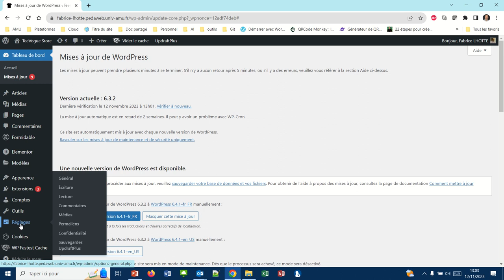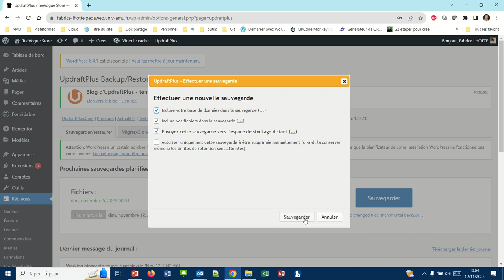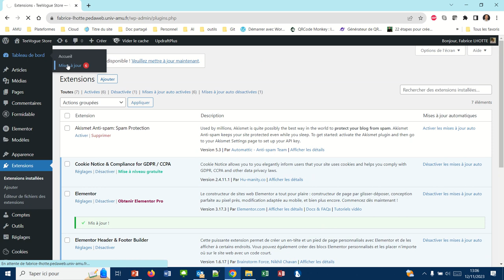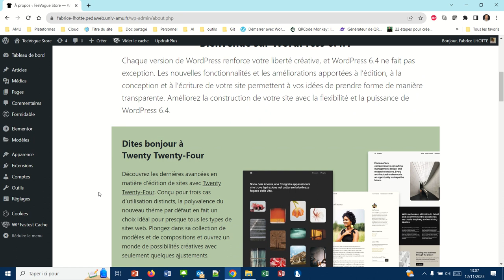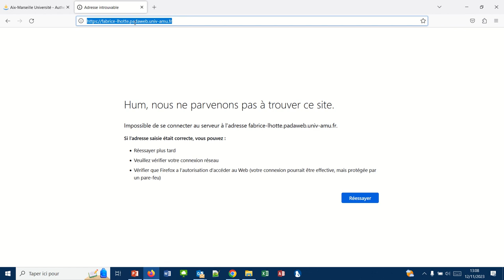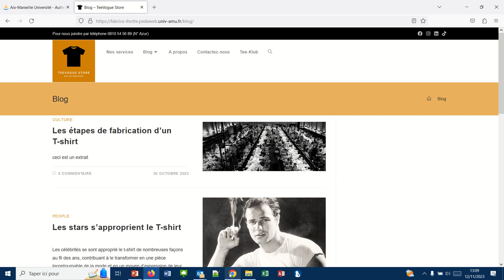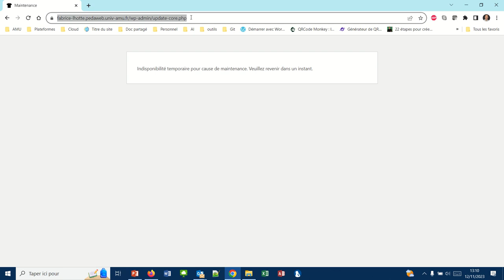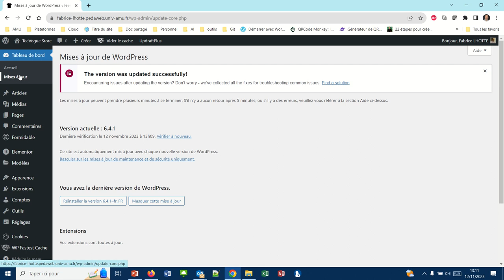Mise à jour de votre version de WordPress (WP046)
Comment réaliser votre mise à jour WordPress de la version 6.3 vers la version 6.4.